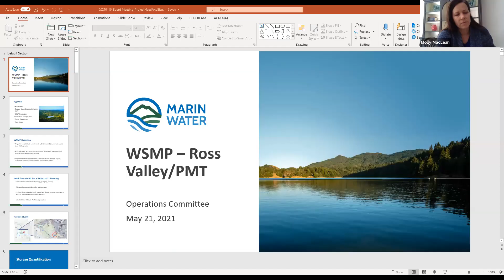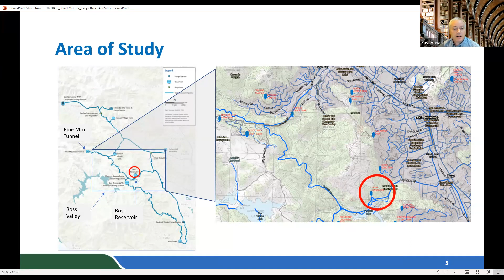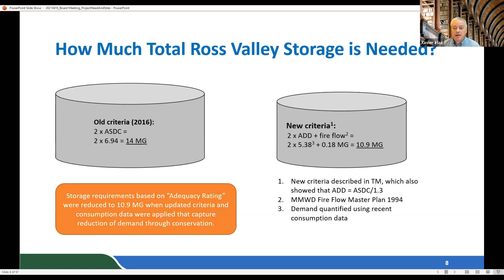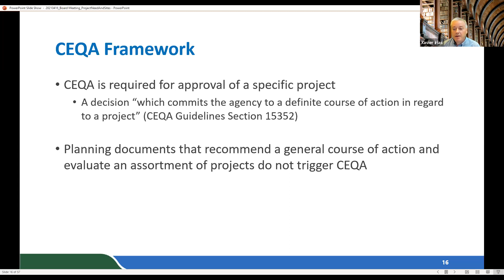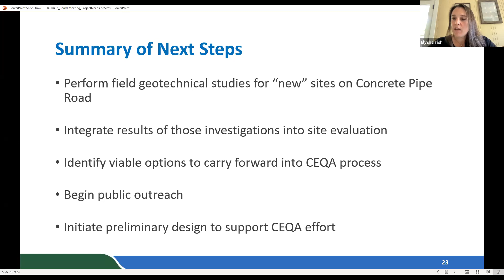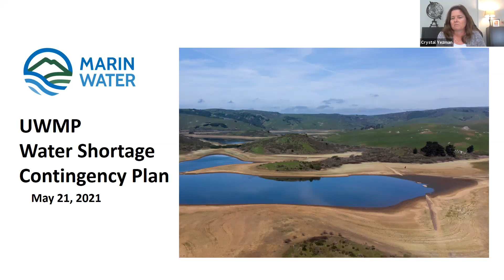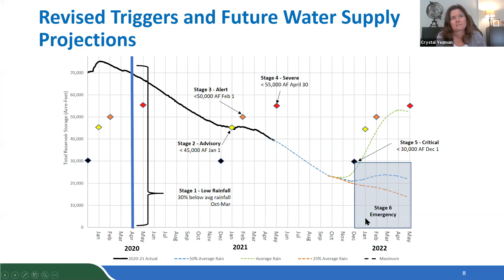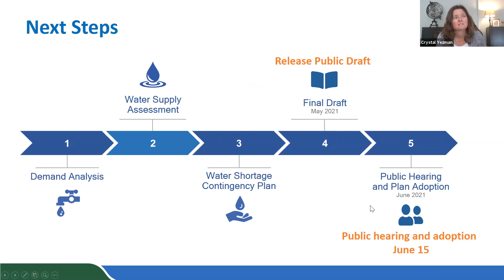9:30 a.m. Operations Committee/Board of Directors (Operations) May 21, 2021